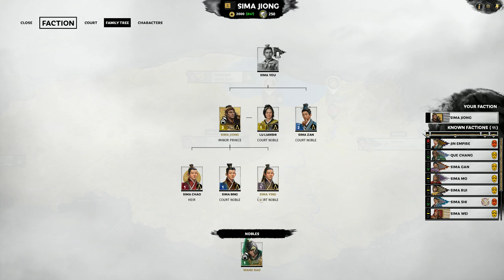Let's Play Total War Three Kingdoms Eight Princes Sima Jiong Part 1